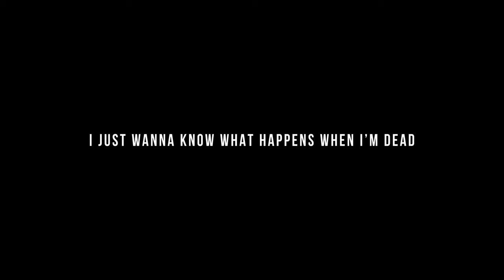Hot Milk - I JUST WANNA KNOW WHAT HAPPENS WHEN I'M DEAD (LIVE IN MANCHESTER)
Taken from 5 track EP - I Just Wanna Know What Happens When I'm Dead, out now

Video directed by Hot Milk and @himynameiskennedy. Taken from sold out show at Manchester Academy 2 on Friday 10th September 2021.

Lyrics: *HAN SCREAMS* Butterfly knives alive and they are cutting my insides Smother me to sleep or a sing me a lucid lullaby Coz when I close my eyes at night, will I wake up? Will I die? Tell me another lie so I can think that I’m alright. Into the unknown, on my gravestone. I just wanna know what happens when I’m dead Living in an epidemic in my head Are my skin and bones just a rental home? Coz I just wanna know what happens when I’m dead *HAN SCREAMS* So check my vital signs to see if I am here Brainwaves from graves that haunt you and never disappear If this pale skin is all I get, let me bleed and let me sweat I really wanna do all of it and be insubordinate. Into the unknown, on my gravestone. I just wanna know what happens when I’m dead Living in an epidemic in my head Are my skin and bones just a rental home Coz I just wanna know what happens when I’m dead.